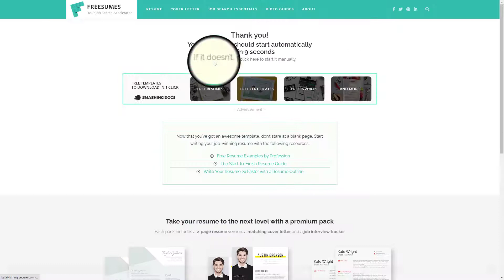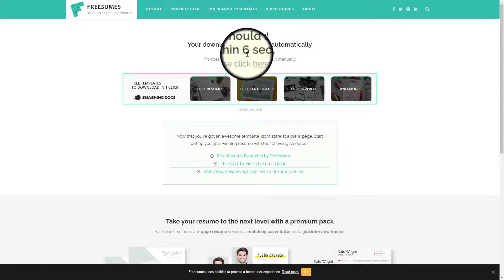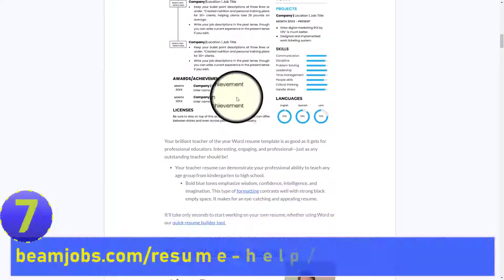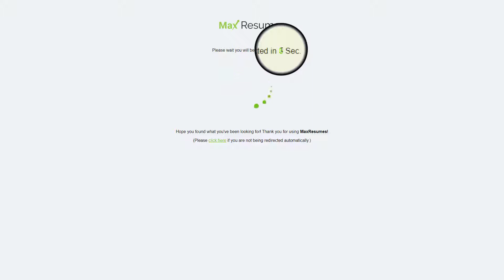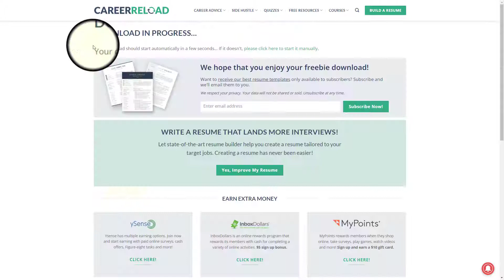Top 14 'FREE' Websites To Download Resumes And Cover Letters Templates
✔️ 100% FREE! Download professional Resumes And Cover Letters Templates! No need to sign-up or install any app or software on your mobile or pc/laptop!

💹 What you get from these websites to Download Resumes And Cover Letters Templates for FREE:

⭐ FREE!
⭐ No need to sign-up!
⭐ No need to install any software or app!
⭐ Ready to use and edit Resumes And Cover Letters Templates!
⭐ Many Resumes And Cover Letters Templates categories!
⭐ Open in All MS Word, Adobe PDF, Apple MAC Versions!
⭐ MS Word, PDF, Apple Pages professional Resumes And Cover Letters Templates!
⭐ Works on any device : Android, IOS, PC, Mac, .
⭐ And more ...

List of top best Websites To Download Resumes And Cover Letters Templates for FREE :

careerreload, word-resume-templates, southeastern, build_a_resume resume_guide samples, thegoodocs, freebies resume-templates and more ...

🔹 (You will be sent to a Google Sheets Document containing a list of websites, their links, and the most recent updated status!)

🔺 If you know of any additional websites like these and works fine, please provide a link in the comments so that I add it to the list by your name and others may enjoy them as well!